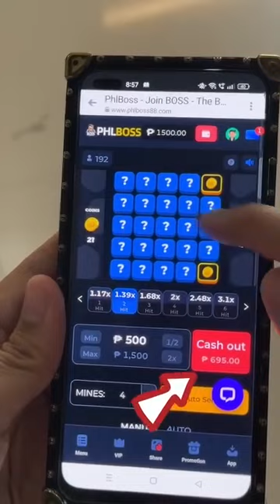House Blessing 🙏🏡|| Mommy Maica | 2023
Hello,

House Blessing 🙏🏡

Food Trays: Saccharine -Sweet choices and food Catering

Decor/Backdrop: Aiza Camille Resimilla Tumampil

house blessing prayer
prayer for house blessing
house blessing
house cleansing prayer
house cleansing
house blessing and cleansing
house cleansing and blessing prayer
house cleansing blessing
blessing
prayer for house cleansing
house
prayer for house cleaning
house cleansing spiritual warfare
spiritual house cleansing prayer
the house of blessing
house cleaning prayer
house blessing ceremony
blessings
blesssing in this house
christian house blessing
House blessing
New house
New life
Dream house
Biyahe ni batang
House blessing tradition
Mommy Maica
mommyvloggerphilppines
mommylife
vlogging
loving family
vlogging food
food blogging
family vlogging
funny vlogging
friends vlogging
vlogging girl
home vlogging
blogging journey
lifestyle vlogging
rider vlogging
tour vlogging
Mommy maica
Raffy tulfo in Action
DONNALXA
Cong tv
Viy cortez
Niana guerrero
Lvana alawi
Zeinab harake
Ranz kyle